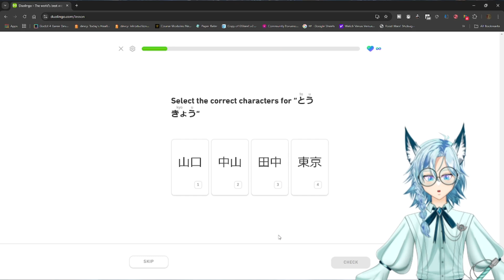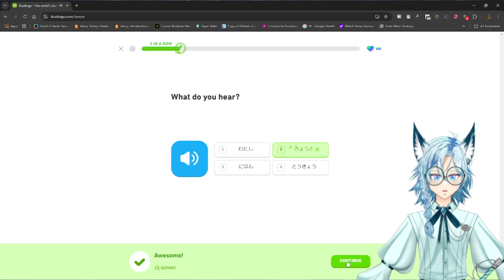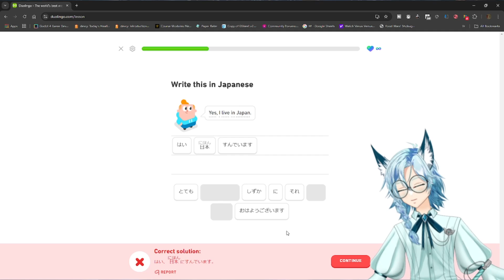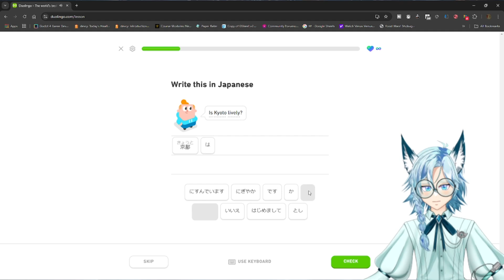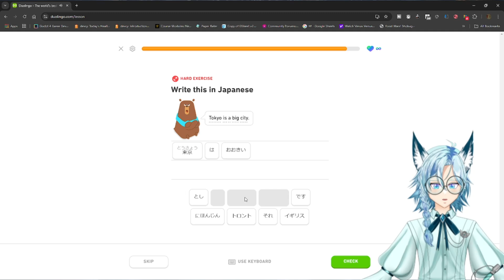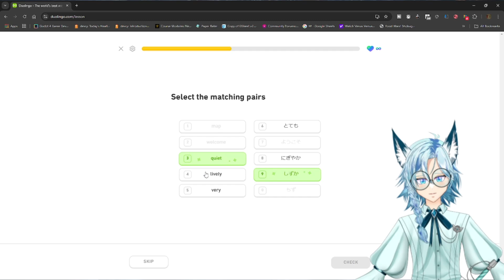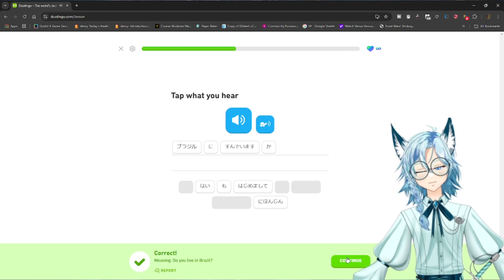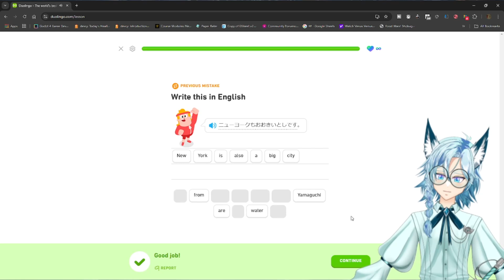Adventures In Duolingo Ep 3!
Greetings Frost pups! Today we continue Japanese learning series with Duolingo i hop you enjoy!!